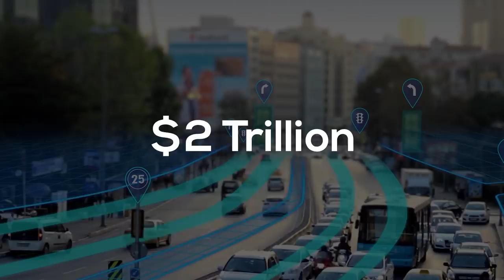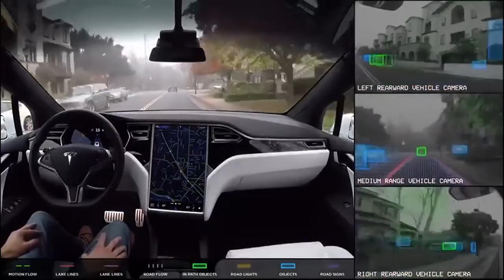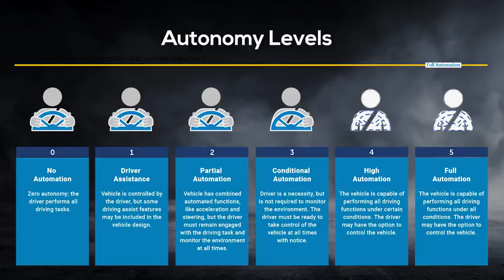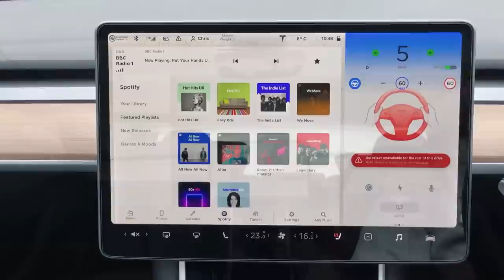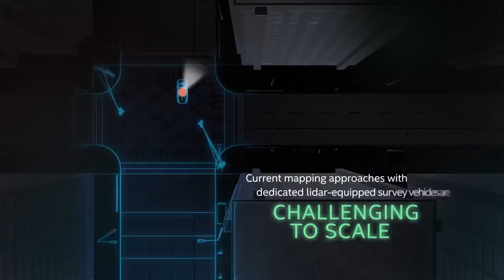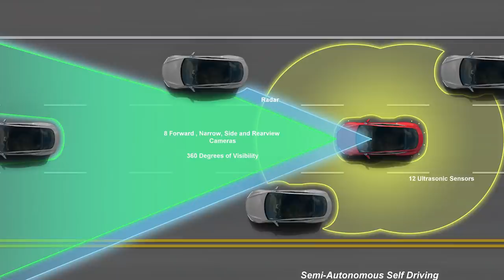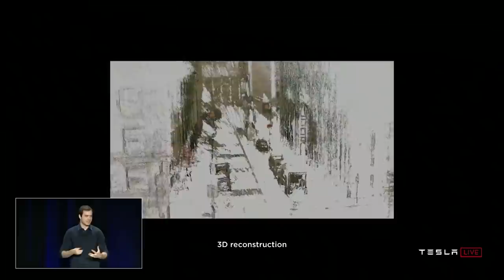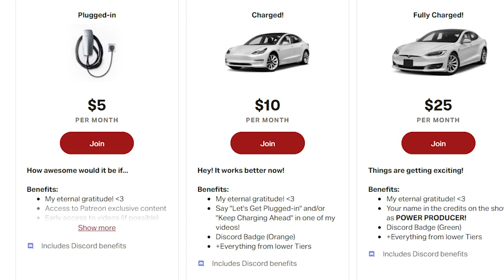Tesla VS Top 5 Autonomous Vehicle Companies: How Far Are They & How Do They Compare Against Tesla?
The race to full self-driving is getting in high gear with dozens of companies across the world competing to become the first to achieve full level 5 autonomy. These are what we consider to be the top 5 autonomous vehicle organizations.

Time stamps:

0:00 Intro
1:22 Autonomous Vehicle History & Where They Are Now
2:33 LiDAR vs Vision
5:00 Levels Of Autonomy Explained
6:08 The TOP 5 Companies
6:44 Waymo
8:02 GM Cruise
10:27 Argo AI
11:50 Mobileye
15:32 Tesla
21:31 Final Thoughts